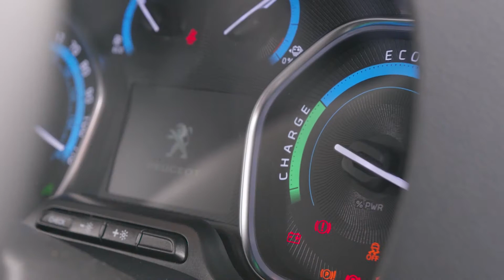Loads of Vans - About Us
Based in North Cheam in Surrey, we supply high-quality new and used vans to businesses across the UK. Our aim is to help every business get the vans they need to run a successful company. We stock vans from brands such as Renault, Nissan Citroën and Vauxhall for you to choose from. We are just a stone’s from away from London and easily commutable via the M25. We also offer delivery to London so you can have the van of your choice delivered to your front door. As the UK’s biggest and best-used van supermarket, we are also open 7 days a week.